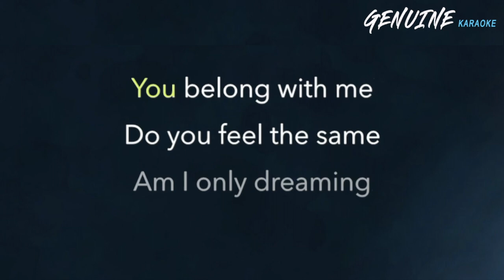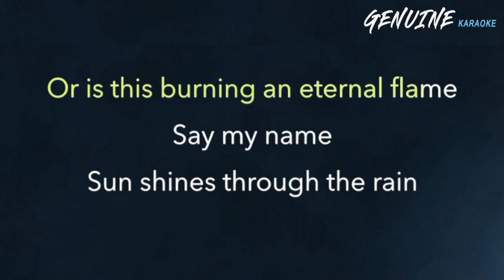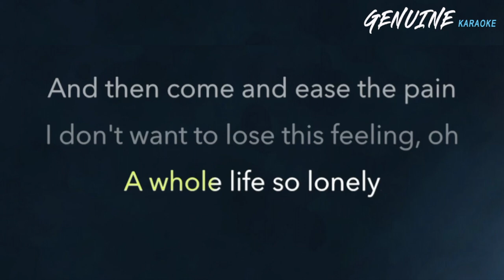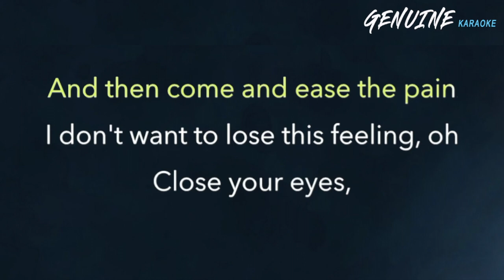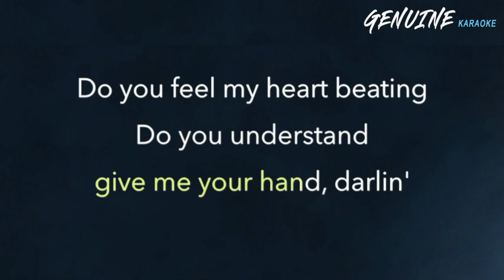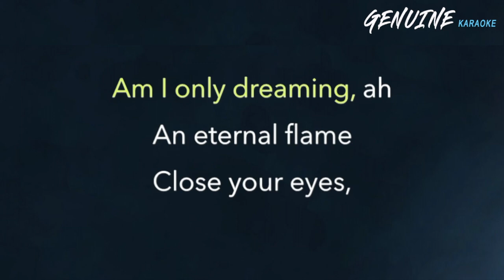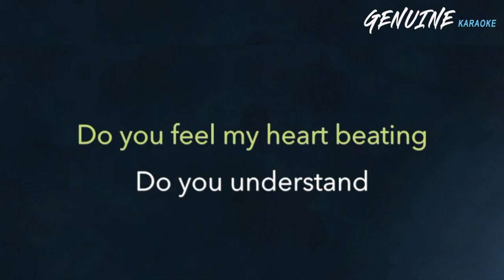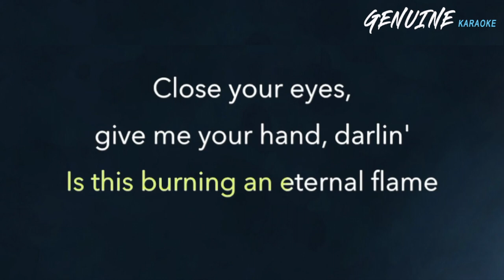Eternal Flame - The Bangles "MALE Version" (Karaoke / Acoustic Version)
Fender CD-140SCE Dreadnaught - Walnut
Yamaha APX600II
IK Multimedia iRig
Focusrite Scarlett 2i2
Apple MacBook Air
Audio-Technica AT2035PK Vocal Microphone Pack
Audio Technica AT2035 (PACKAGE DEAL)